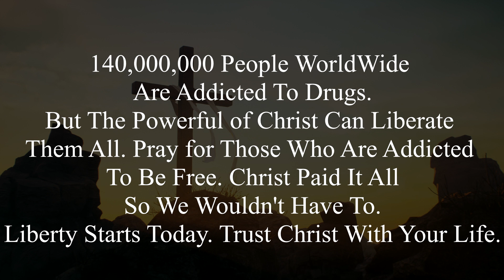My Deliverance from Drug Addiction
Evangelist Carol Dolland was delivered from drug addiction through the power of Jesus Christ.